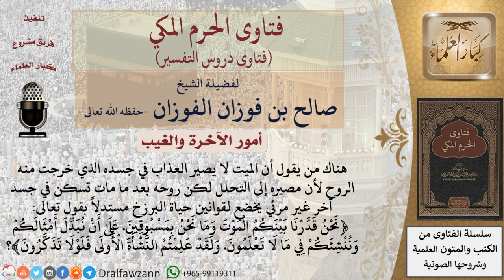ما حكم من يقول أن العذاب في القبر لا يمس الجسد وأن الروح تسكن جسد آخر بعد الموت؟ للشيخ الفوزان